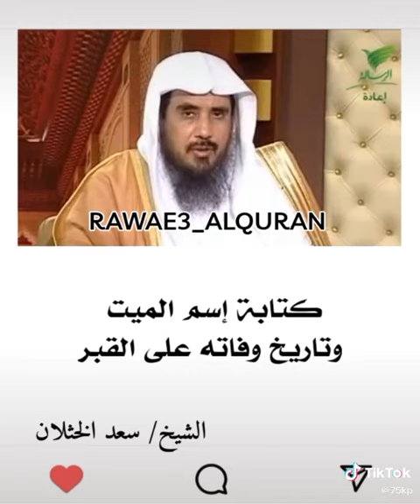Islam, Sunna, Quran, Ramadan, Hajj